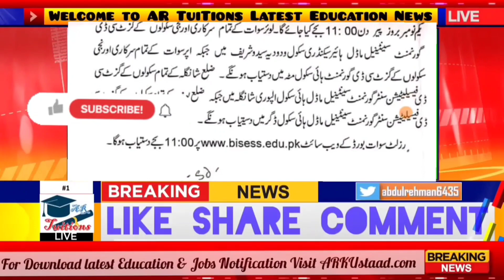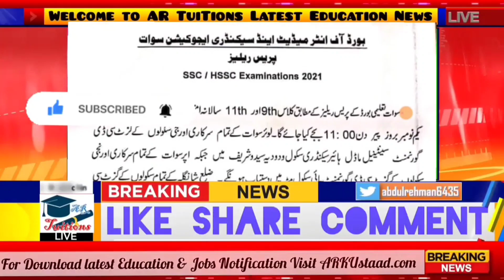good news ☺️ Tomorrow 9th class & 11th class result 2021 at 11am - 10th class result 2021 at 3pm